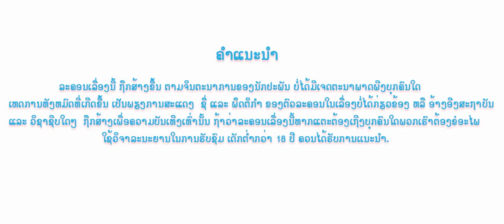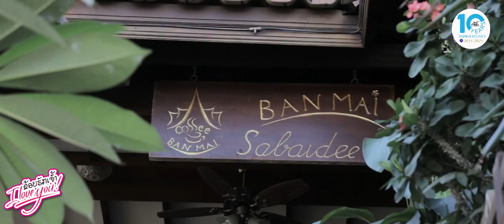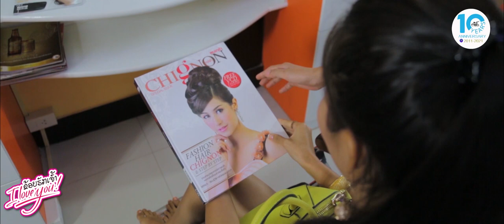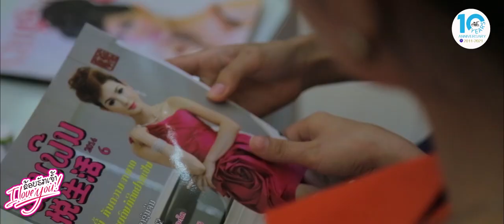ข้อยฮักเจ้า ตอนที1, ຂ້ອຍຮັກເຈົ້າ the series EP1, I love you EP1 full HD.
ຂ້ອຍຮັກເຈົ້າ the series EP1, ข้อยฮักเจ้า ตอนที1, I love you EP1.